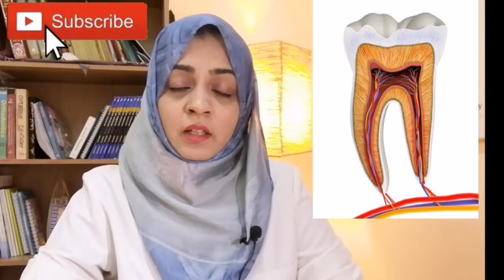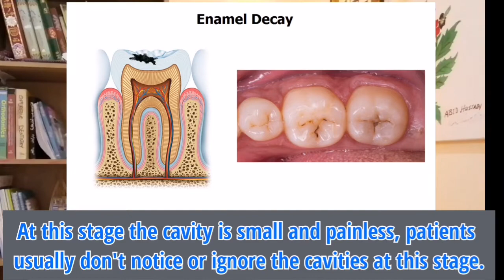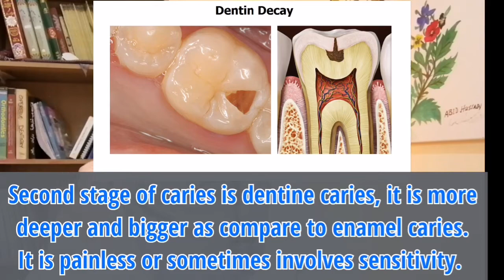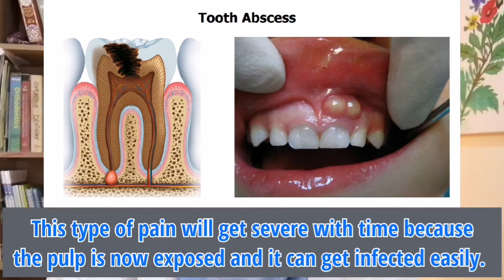Rootcanal vs Filling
This video will help you differentiate between Rootcanal or filling.
What are the signs and symptoms of filling vs rootcanal.
Ik common sawal, rootcanal karwain ya filling?
Difference between rootcanal and filling?
what to do rootcanal or filling?